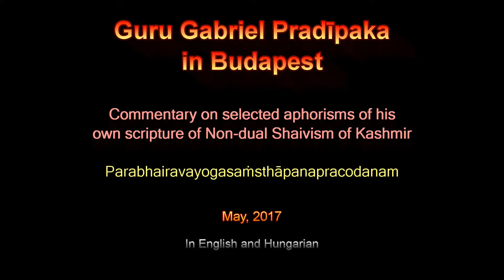Short commentary on Parabhairavayogasaṁsthāpanapracodanam - Selected aphorisms - May 2017 - Part 1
ॐ नमः शिवाय - Om̐ namaḥ śivāya

'GURU GABRIEL PRADĪPAKA CHANNEL: Home of Trika Shaivism and Parabhairavayoga'

I am again in my dear Budapest to teach selected aphorisms of my own Parabhairavayogasaṁsthāpanapracodanam. This is the first video out of 6 videos. The Parts 1, 2, 4 and 5 contain the seminar itself, while the Parts 3 and 6 contain questions and answers. The last part of the seminar, during two days, was dedicated to ask and answer questions.

Please watch in order to know what is this channel all about:
"GURU GABRIEL PRADĪPAKA CHANNEL - Trailer"